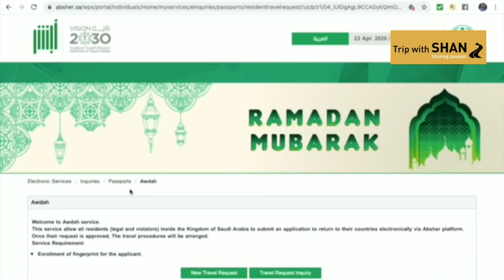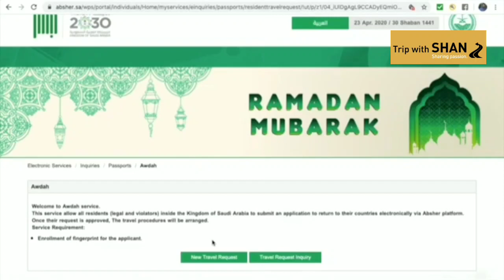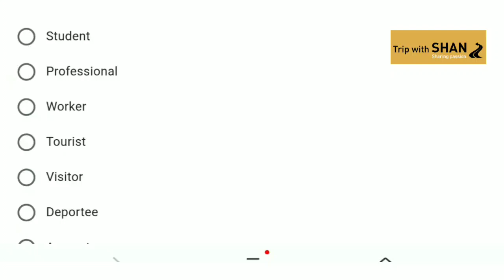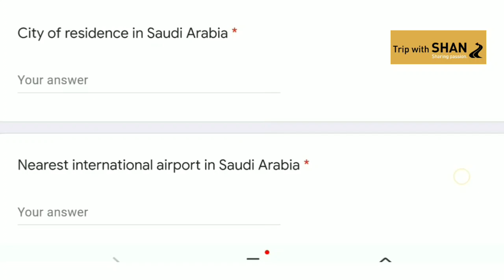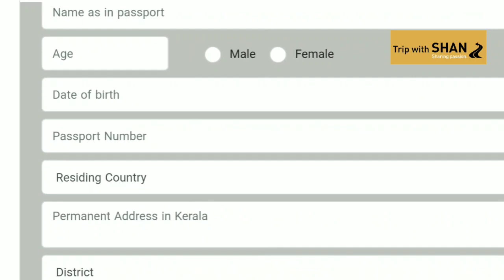SAUDI EXPAT RETURN REGISTRATION TIPS I സൗദിയിലെ പ്രവാസികള്‍ക്ക് രജിസ്‌ട്രേഷന്‍ എങ്ങിനെ ചെയ്യാം.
SAUDI EXPAT RETURN REGISTRATION TIPS. സൗദിയിലുളള പ്രവാസികള്‍ നാട്ടിലേക്ക് മടങ്ങാന്‍ രജിസ്റ്റര്‍ ചെയ്യുന്നതെങ്ങിനെ?

യുഎഇ ഒഴികെയുളള മറ്റ് ഗള്‍ഫ് രാഷ്ട്രങ്ങളില്‍ നിന്നും നാട്ടിലേക്ക് മടങ്ങുന്ന പ്രവസികള്‍ക്ക് എങ്ങനെയെല്ലാം രജിസ്‌ട്രേഷന്‍ ചെയ്യാം. സൗദി, ഒമാന്‍, ഖത്തര്‍, ബഹ്‌റൈന്‍, കുവൈത്ത് എന്നീ അഞ്ച് ഗള്‍ഫ് രാജ്യങ്ങളിലുളള പ്രവാസി മലയാളികള്‍ ഈ വീഡിയോ കാണൂ. രജിസ്‌ട്രേഷന്‍ നടപടികളുടെ സ്‌ക്രീന്‍ ഷോട്ടോടെയുളള സമഗ്രമായ വിവരണം.

Embassey Links For Registration.